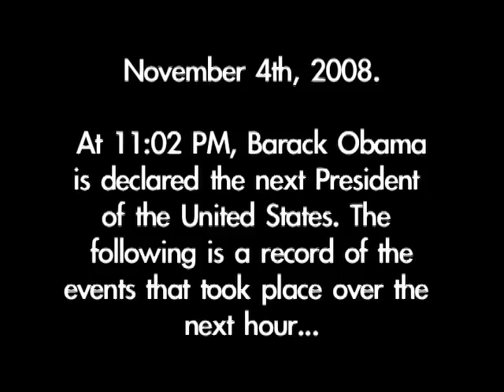Buffalo State's Reaction to the election outcome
Obama is our next president. These are his supporters from Buffalo State College.

I am not a supporter of Obama or McCain, this video is simply an account of what happened that night. I am not ignorant, I chose who I voted for because they had the best ideas and views.

DIGG, PLEASE